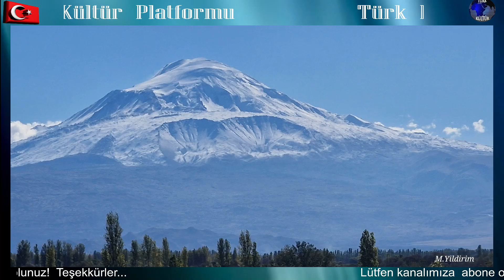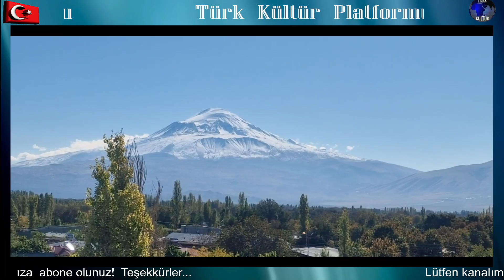Yaycı Köyü Görselleri